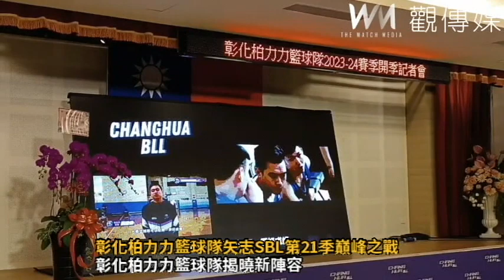冠軍夢啟航！彰化柏力力籃球隊矢志SBL第21季巔峰之戰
（有影片）／冠軍夢啟航！彰化柏力力籃球隊矢志SBL第21季巔峰之戰
（觀傳媒彰化新聞）【記者陳雅芳／彰化報導】彰化柏力力籃球隊於SBL超級籃球聯賽第21季開賽前，今（29）日在彰化縣議會舉行記者會，揭曉了令人矚目的新陣容，並宣示對冠軍的堅持與追求，該隊在上一季接手璞園建築籃球隊的參賽權後，迅速展現出新生力，獲得彰化縣政府及地方機構的大力支持。